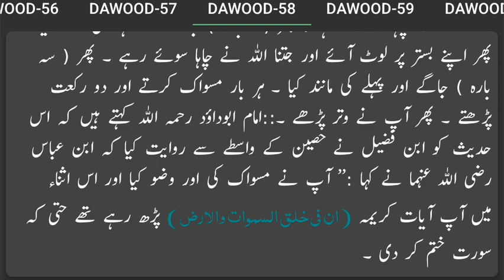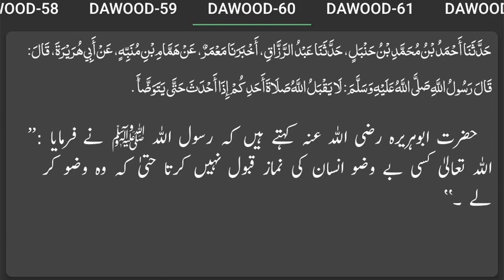Sunan Abu Dawood:Hadees No.51 - 60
☉ Is Video Mein Rasool Allah ﷺ ki Khobsorat Hadees Bayan ki Gayi Hain. Yeh Hadees SUNAN ABU DAWOOD ki Kitaab se li Gayi Hain, Hadees ka Arabi se Urdu Mein Tarjuma Kya Gaya Hai. Umeed Hai Aap Sab is Video ke Zariye Rasool Allah ﷺ ki Talemaat se Mustafeed hon ge.
☉ Agar Aap Ahadees ki Ziyada Tafseelaat Janna Chahtay Hain to Neechay Diye Gaye Links par ja Satke Hain.